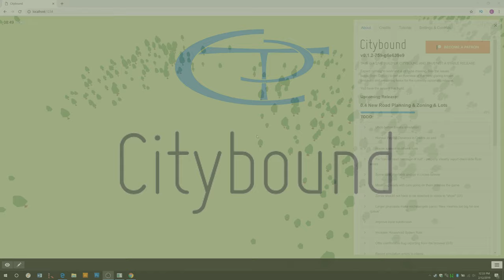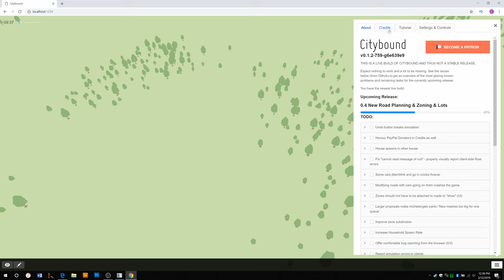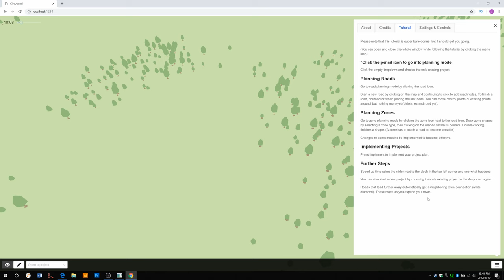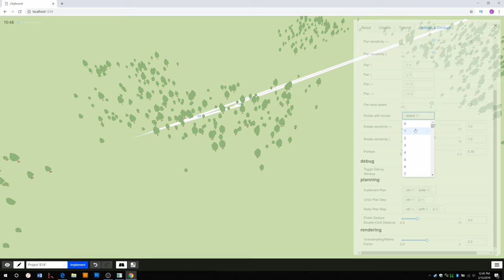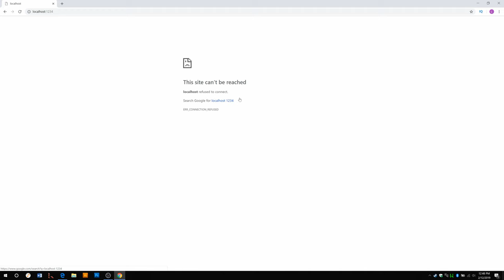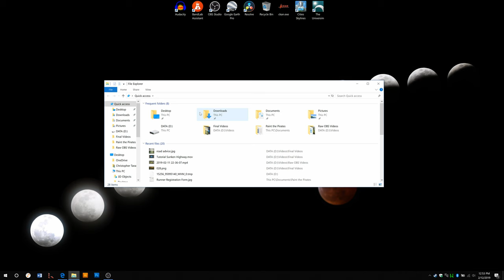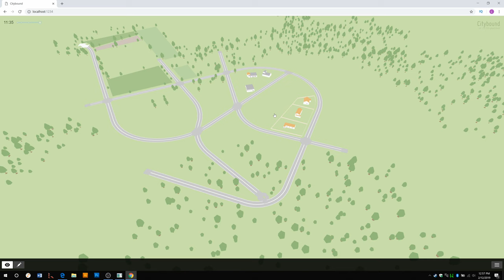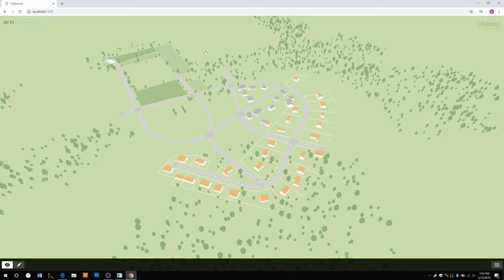Citybound | Upcoming Game Spotlight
18:47 to see me get to actual building...
This video looks at Anselm Eickhoff's game Citybound, currently under development.  He is open source and open alpha, so I downloaded the game and (with his permission) made this video for you fine folks.  I struggle though the UI at first, but eventually get to making a small village.  Lots of things to get excited about, to take a watch, and tell me what you think of the game so far?

(Live Builds button to play yourself and help AE build the game)